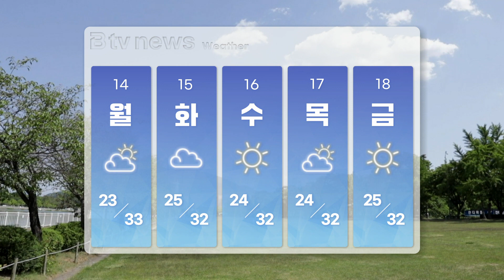[날씨톡] 2023년 8월 14일_SK broadband 서울뉴스